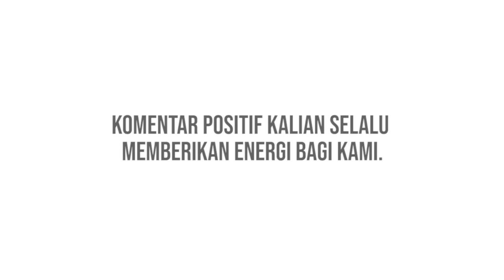Only Today Video Project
Only Today Video Project ini merupakan sebuah gagasan dari Beby, Kapten JKT48 di mana project sebelumnya adalah video After Rain yang telah sukses mendapatkan dukungan dari berbagai pihak.

Karena banyaknya request di video sebelumnya untuk membawakan Only Today bersama, kami pun menjadi bersemangat! Semoga dengan menyaksikan video ini, rasa rindu kita semua untuk bisa bertemu bisa sedikit terobati.

JKT48 terus ingin menjadi keberadaan yang bisa memberikan energi bagi banyak orang. Oleh karena itu di tengah situasi yang serba terbatas saat ini, kami harap kamu bisa mendapatkan keceriaan dan semangat melalui lagu ini.

Dalam video project Only Today ini, Sayaya sebagai member AKB48, Melody Nurramdhani Laksani selaku General Manager JKT48 Theater, dan ex member Ayana Shahab, Shinta Naomi, Sinka Juliani, Sonia Natalia juga turut serta memberikan dukungannya.

Sekali lagi, terima kasih semuanya!